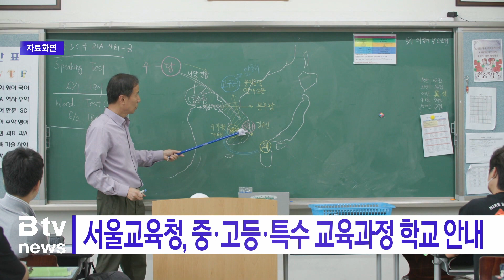서울교육청, 중·고등·특수 교육과정 학교 안내_SK broadband 서울뉴스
[기사내용]
서울시교육청이 2022 개정 교육과정에 따라
중,고등학교와 특수교육 교육과정을 고시하고
각 학교에 안내 했습니다.

교육청이 정한 서울 교육과정은
학교급별 교육과정 설계와 운영,
교육과정 편성 운영 기준,
학교 교육과정 지원 등으로 구성됐습니다.

2022 개정 교육과정은
올해 초등학교 1,2학년을 시작으로
내년에 중1, 고1부터 본격적으로 적용됩니다.

교육청은 교육과정 고시에 따라
학교가 자율적으로

특색있는 교육과정을 운영할 수 있도록
지원한다는 방침입니다.

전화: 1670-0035